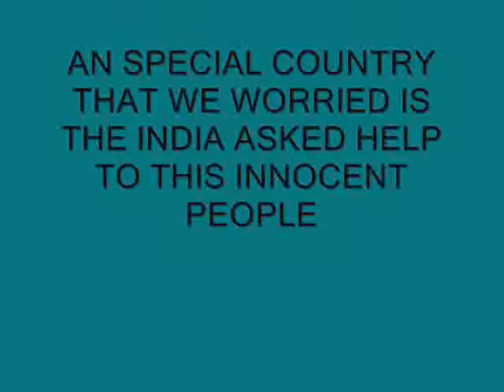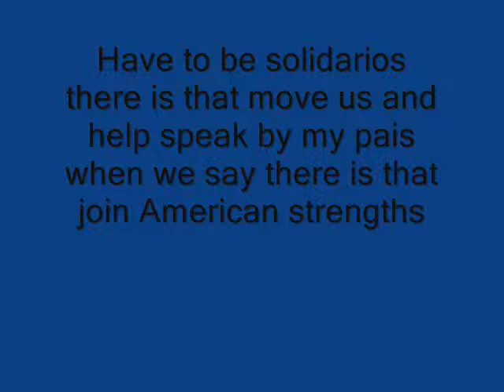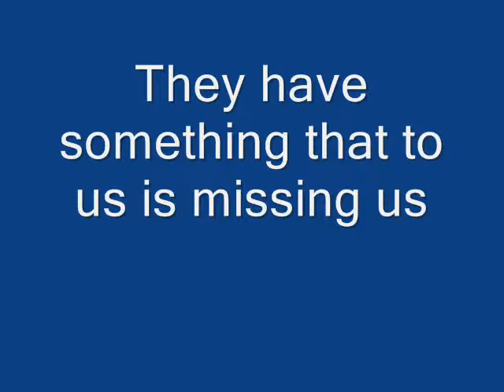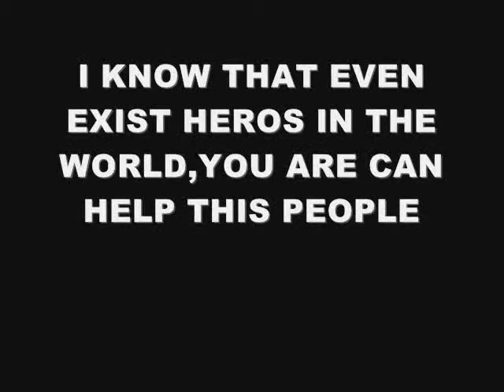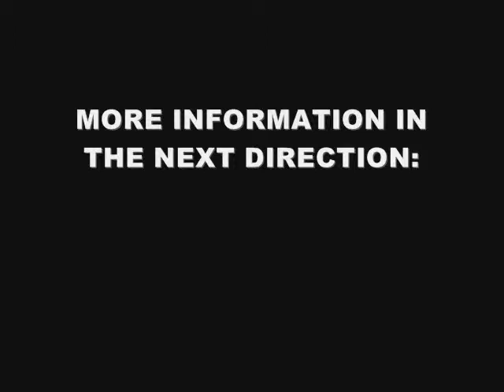SAVE THE INDIA TOGETHER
together save the india ,in the world even exist the heros thanks for they